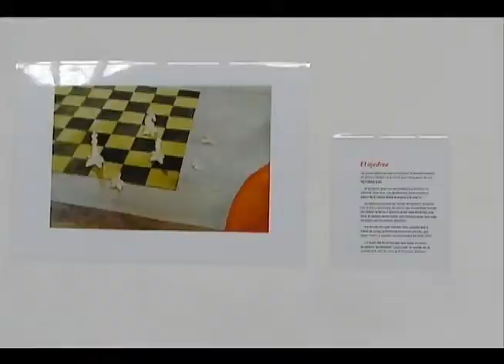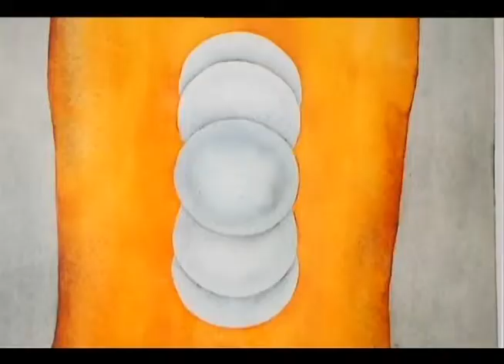Inició en Las Tunas Jornada de solidaridad con los Cinco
Como parte de la Jornada Internacional de Solidaridad con los Cinco, en Las Tunas se inauguró una exposición personal del Héroe de la República de Cuba Antonio Guerrero.